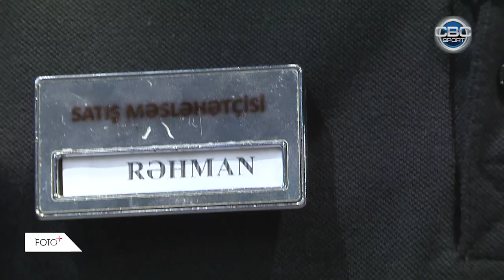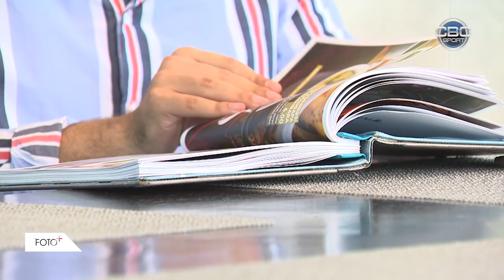Sadig Guliyev Foto + ( Rəhman Hacıyev )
“Foto+” verilişi sizi təəccübləndirməyə davam edir

“Neftçi”nin futbolçusu Rəhman Hacıyev mərci uduzaraq, aparıcının tapşırıqlarını yerinə yetirdi

Künc zərbələrinin mahir ifaçısı fərqli peşələrdə bizim verilişdə